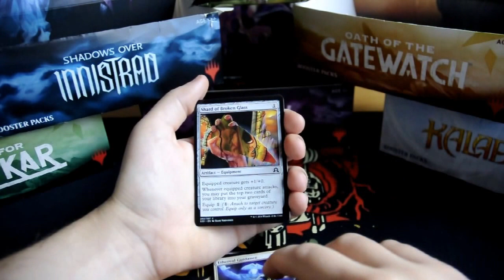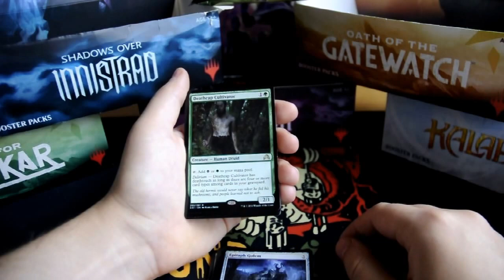Daily Booster #118 - Shadows over Innistrad